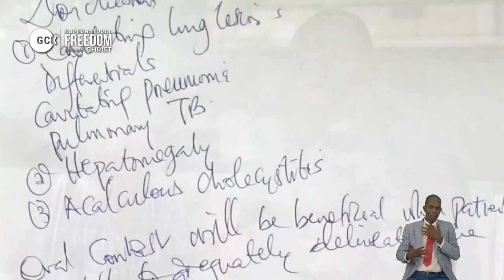The Universal Lamb for Our Eternal Redemption vfr By Pas. Dr. W.F. Kumuyi